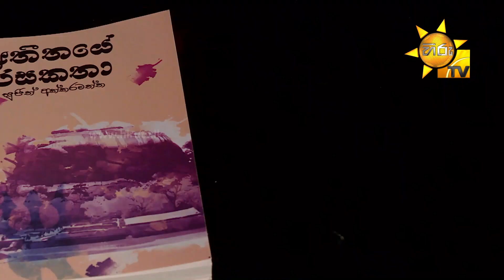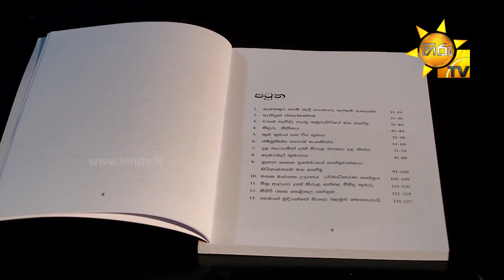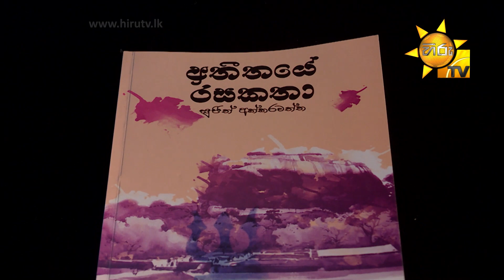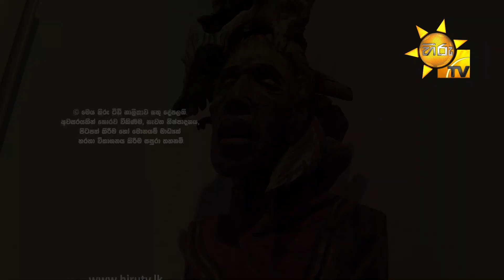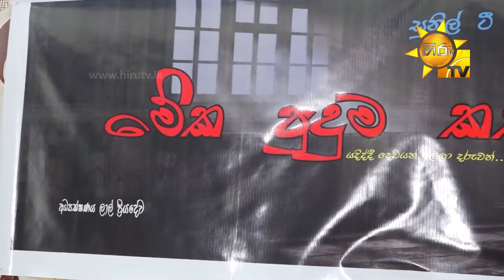Hiru TV Art Cafe l EP 327 | 2021-11-06